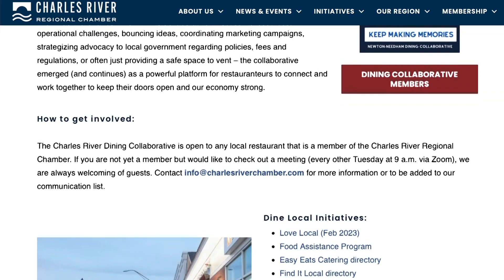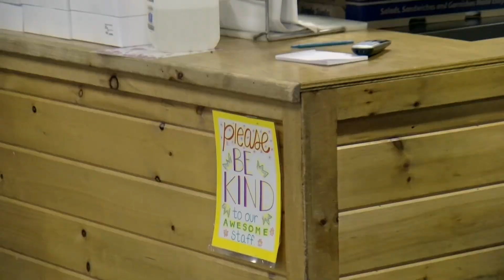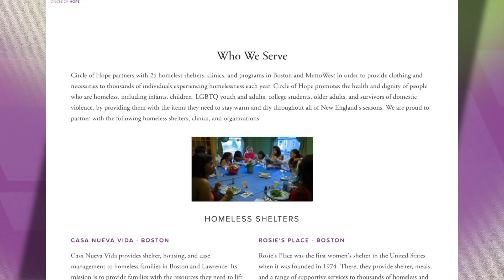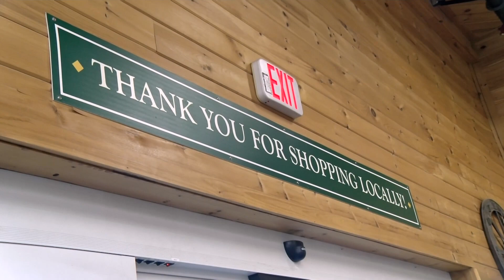Love Local 2023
The Dining Collaborative of the Charles River Regional Chamber developed the Love Local campaign to encourage residents to dine locally and to support a Needham nonprofit, Circle of Hope, by holding a clothing drive at about 30 restaurants.